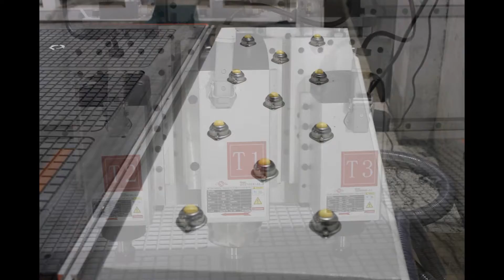JCUT CNC Router machine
Amy
JINAN JCUT CNC EQUIPMENT CO.,LTD
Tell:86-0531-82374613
Skype:jcutamy
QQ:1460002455